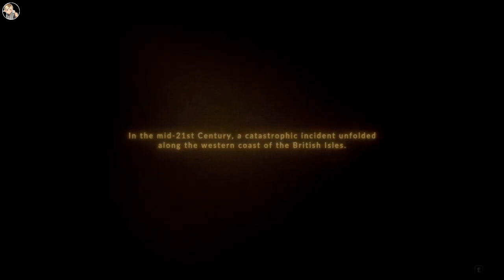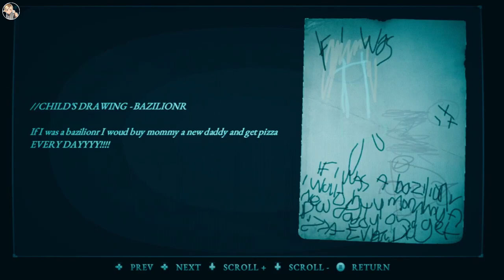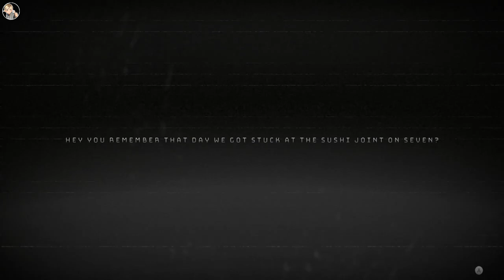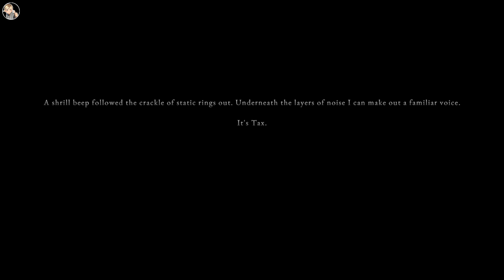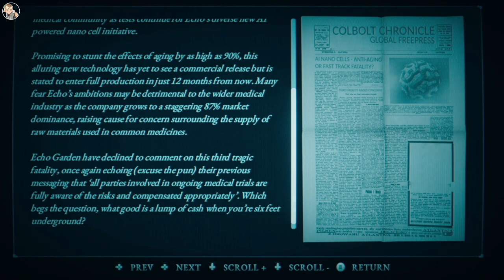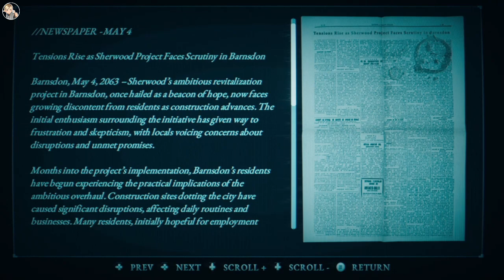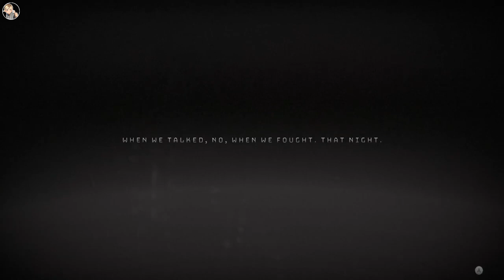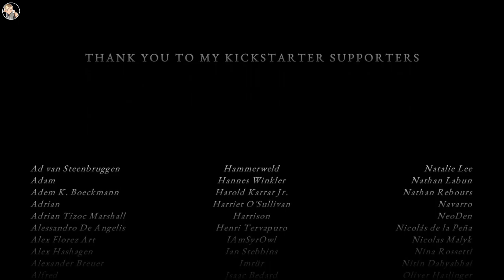Haunted Playthroughs: Hollowbody | Full Game | No Commentary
Description:
It's a Shipper's biggest fear. You're grounded in the exclusion zone, twenty miles of death and decay sealed off by the towering, suffocating walls erected after the collapse.

Alone, stranded, and with limited resources at your disposal you'll have to push your way through the zone, solve environmental puzzles, manage resources and fight for your life as you try to find a way to escape beyond the wall.

Play as Mica, an unlicensed black market shipper who will stop at nothing to find her missing partner.

It’s been 12 days since Sasha left.

You talked about it, you argued about it and you even laughed about it. Anybody in their right mind knew going to that place was a death wish, a one-way trip to the end of the line. But Sasha wasn’t one to scare easily, she wanted answers and there was only one place those answers held any truth. Her mind was already made up, you just didn’t expect her to do it without you.

Twelve sleepless nights later and you finally get the call. Tax has found someone, A border security suit looking to make some extra credits on the down-low. He can get you clearance, a two hour window to fly into the zone, find Sasha and get the hell out of there.

You make your way across the exclusion zone but something’s wrong. The nav's running in circles and you're losing altitude. Before you know it a blinding white fills the sky. The dash goes dark and your hover drops out of the air like a lead balloon, slamming into the paved streets below.

You wake to the acrid smell of an electrical fire, rain pounding on the cracked windshield. You're surrounded by the crumbling remains of what were once considered homes.

You need to find a way out. Call for evac, scale the walls. Something. Anything. Survive.

In today’s video, we’re diving into the game Hollowbody

⏱️ Timestamps: None (yet)

Kick: @Zeusookie